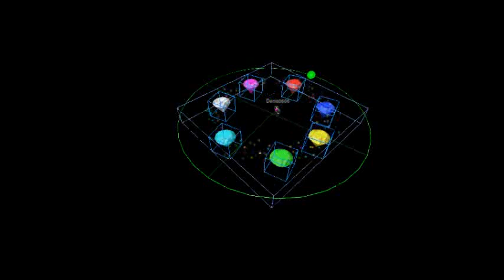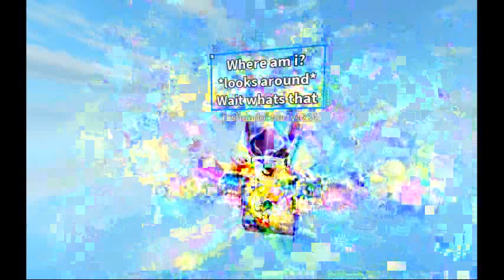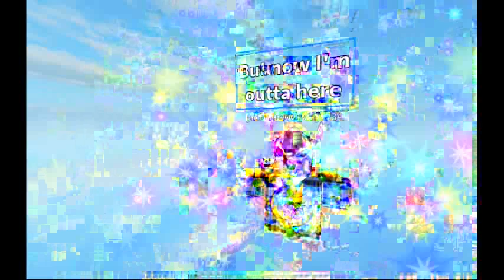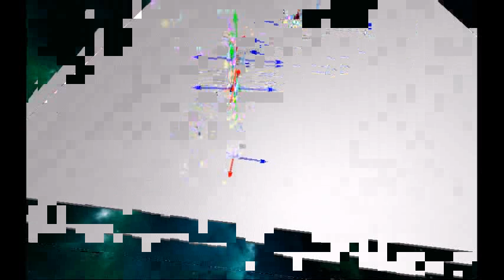JD's WWII Adventures Part 5: The Fight Contuinues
JD And his Friends are still in the War. Do you know what it takes Find out. Cool nite go near the end that will tell you what’s coming up.